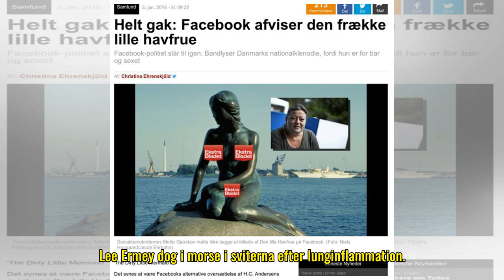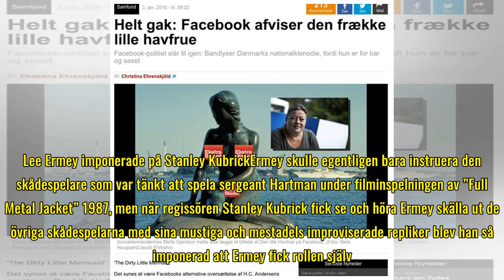Ikonisk Hollywood-hårding död – blev 74 år gammal